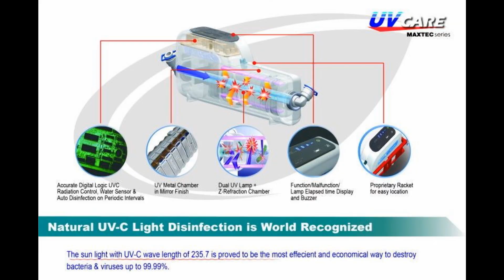How to Install a UV Sterilizer (MAXTEC UVX6) on Water Filtration